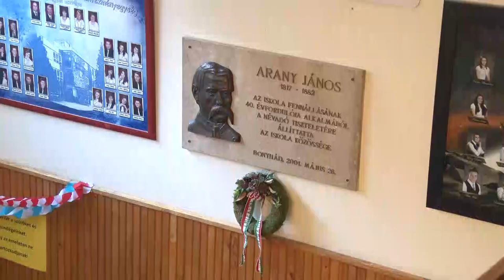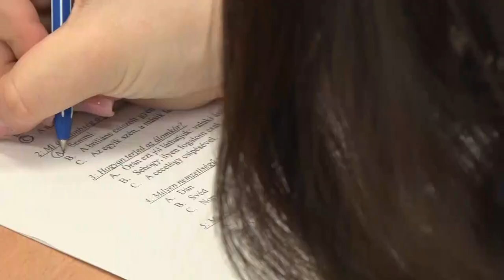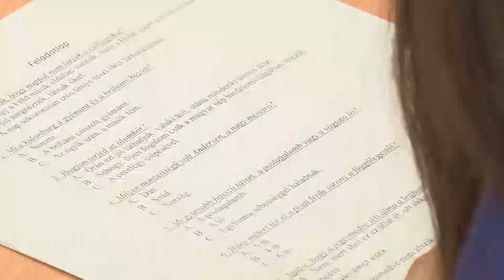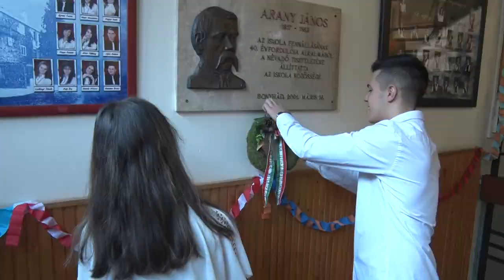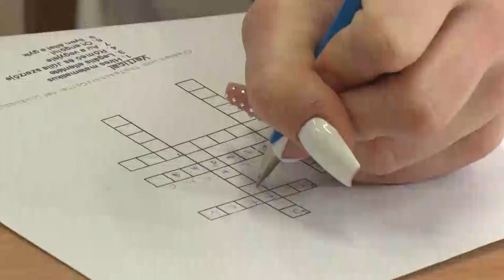Átadták a bonyhádi Arany János Gimnáziumban a névadóról elnevezett díjat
A magyar irodalom egyik meghatározó alakjára Arany Jánosra emlékeznek születése napján minden esztendőben Bonyhádon, a költő nevét viselő gimnáziumban. Az ünnepség mellett vetélkedőt rendeznek, melynek kérdései is a költő életére, munkásságára vonatkoznak. Az iskola hagyománya szerint átadták az Arany díjat, melyet ebben az esztendőben Juhász Barnabás érdemelt ki.